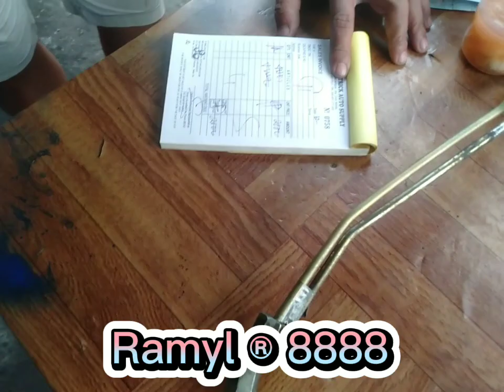Work Mona Auto Supply Guys 💖💚 More Success Buyers 💖💚